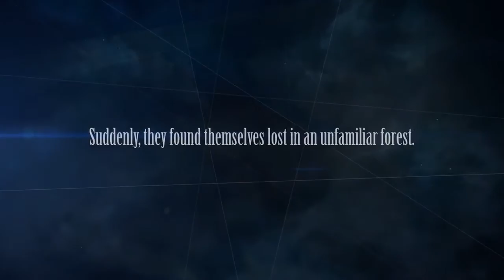Fire Emblem Warriors – Nintendo Switch Trailer – Japan Expo 2017